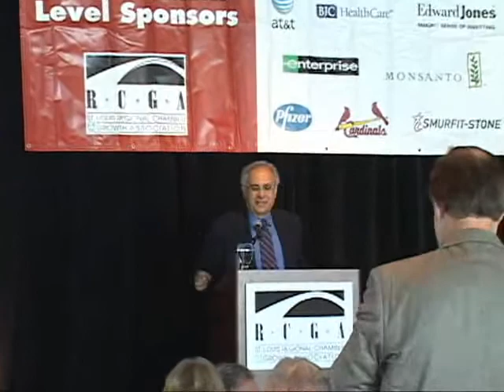John Zogby speaks in St. Louis, Part 1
Pollster John Zogby speaks at an event hosted by the St. Louis RCGA on Oct. 30, 2008.